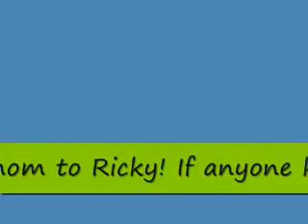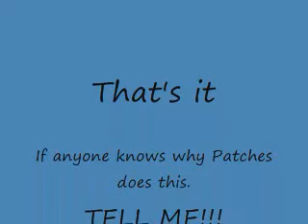Patches Acting Like A Mom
Patches has been doing this for a while. I finally caught it on film.